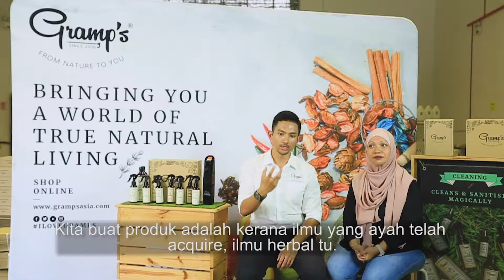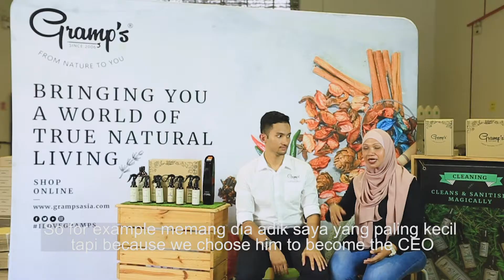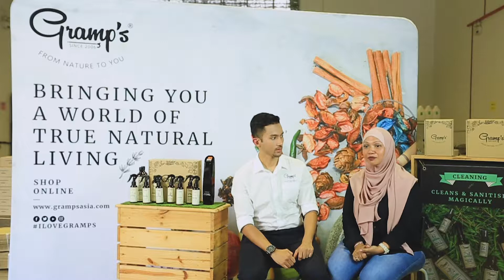bworks by amaxMALL.com | Gramp's Success Story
With bWorks, we simplify your businesses with digital solutions. In this video, we get personal with Gramp's on how bWorks have changed their business